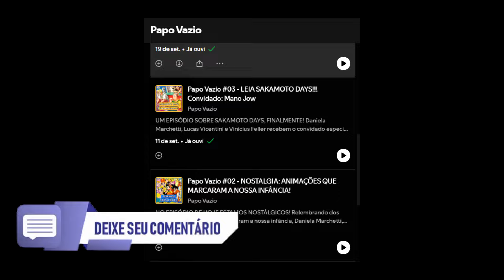SHIN QUEBRARÁ O FUTURO QUE ATARI VIU | SAKAMOTO DAYS 183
Review do Mano Jow sobre Sakamoto Days cap 183.

Taro Sakamoto é um assassino lendário, o melhor de todos, temido por todos os gângsteres, adorado por seus pares. Mas um belo dia… ele se apaixona! Aposentadoria, casamento, paternidade… e ganho de peso. Sakamoto agora é dono de uma pequena mercearia de bairro e passa dias felizes com sua família. Mas quando seu passado o alcança na forma de Shin, um jovem assassino telepático, Sakamoto retorna ao serviço… e apesar de sua aparência, ele ainda é o mesmo de sempre quando entra em ação!

Taro Sakamoto era o maior assassino do mundo, temido pelos vilões e admirado pelos assassinos. Mas um dia ele se apaixonou! Aposentadoria, casamento, paternidade e depois.. Sakamoto engordou! O cara gordinho que dirige a loja do bairro é na verdade um ex-assassino lendário! Ele pode proteger sua família do perigo? Prepare-se para experimentar um novo tipo de mangá de comédia e ação!

Sakamoto Days 183
Sakamoto Days cap 183